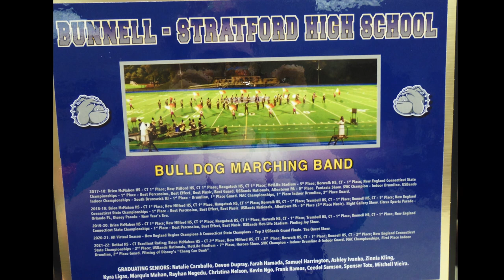Bunnell H. S. Band Award for Marquis Mahan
Just look @ the bottom of the picture to see all the Seniors listed. Also, sorry for the crappy vid, used my digi cam again, will probably stop altogether w/ that and just use it for pix. Plusss, I had to LOWER the volume IMMENSELY since it was toooo loud.